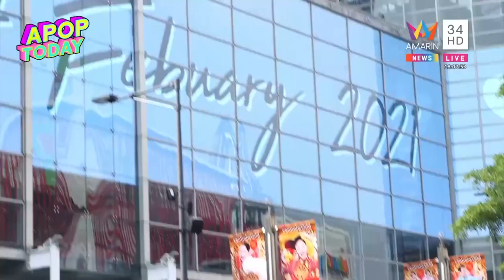“ญาญ่า” เล่าโมเมนต์ “ณเดชน์” จัดเซอร์ไพรส์บิลบอร์ดวันวาเลนไทน์